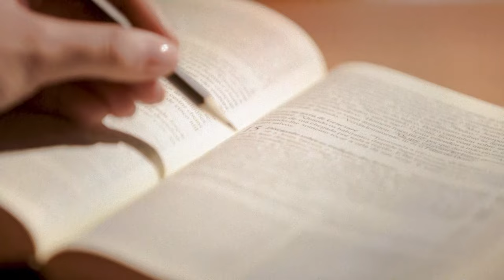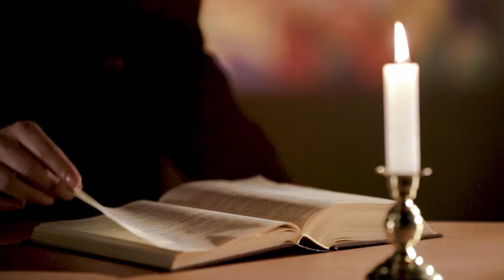Leitura Orante da Palavra | Dom José Antonio Peruzzo | 31/08/23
Leitura Orante da Palavra é um programa semanal de evangelização, o telespectador tem a oportunidade de aprender com maior clareza sobre a mensagem de Jesus.

Vamos juntos?

LOR23PG035I